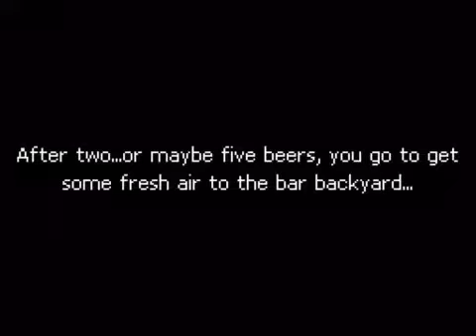Punch Club episode four